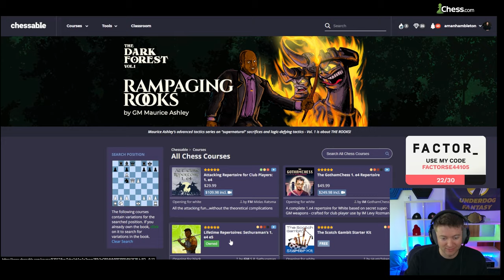Building Repertoires Opening Speedrun | 1400-1500 ELO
Episode 5 of Aman's Building Repertoires series.